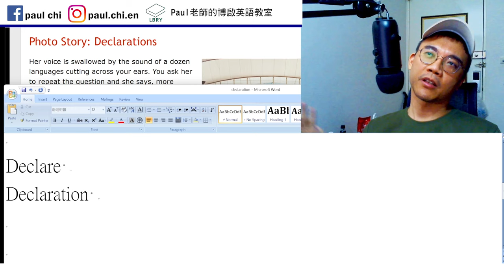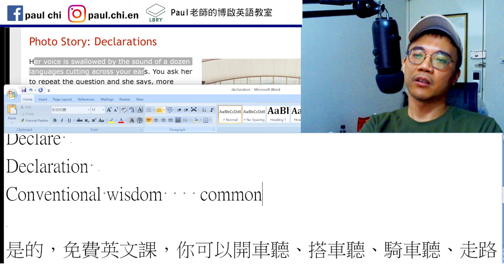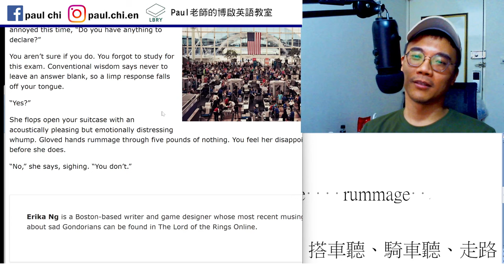【ep 815】百字故事：Declarations (海關申報)｜多益｜雅思｜托福｜單字｜文法｜聽力｜手把手帶著你閱讀英文！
Notes:

免費每日英文課：百字故事：Declarations (海關申報)｜多益｜雅思｜托福｜單字｜文法｜聽力｜手把手帶著你閱讀英文！

Declare
Declaration
Conventional wisdom    common sense    rummage

LBRY: Paul老師的糟糕英語教室